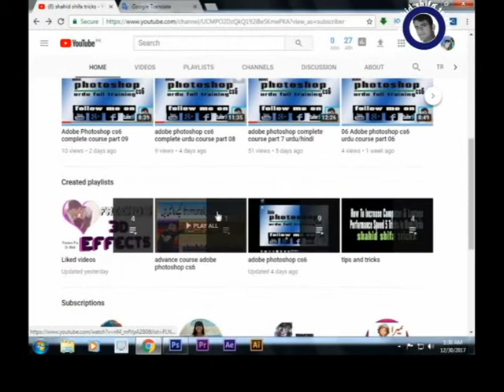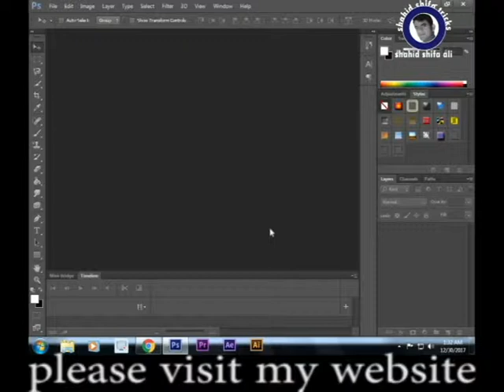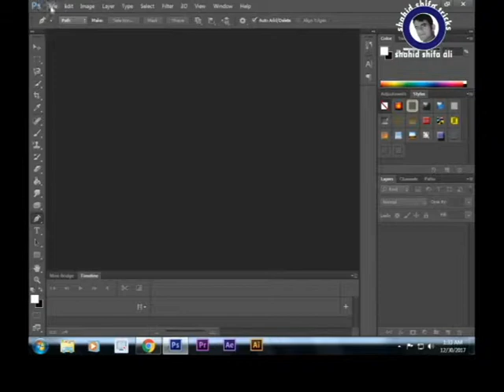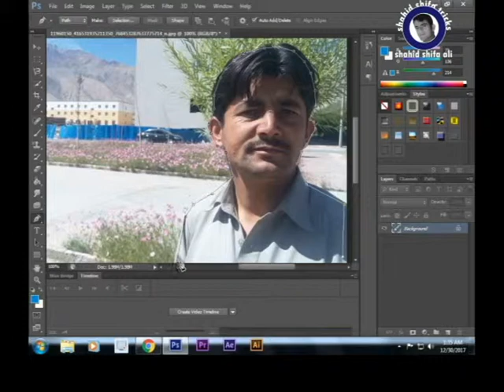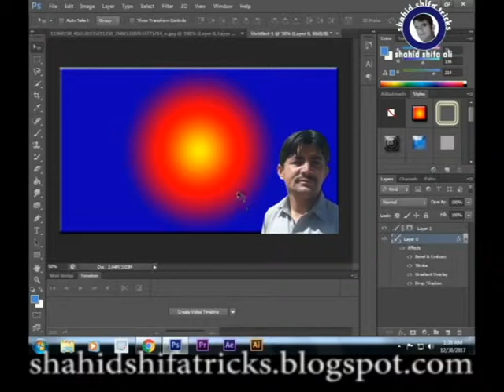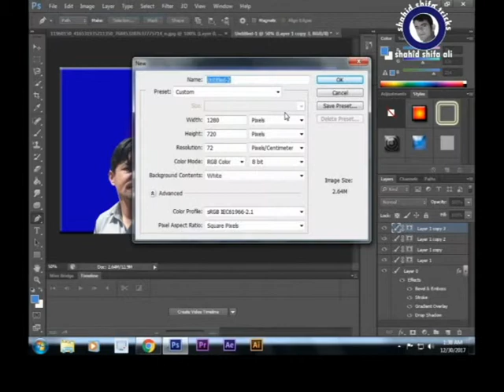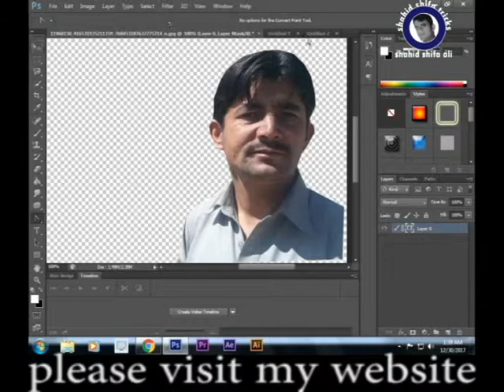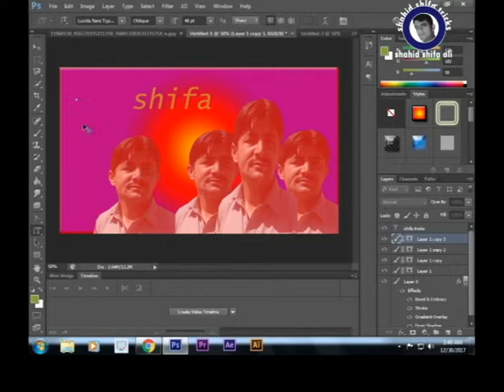#10 Adobe Photoshop cs6 complete course part 10 hindi/urdu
In this video I’ll be talking about how to create an awesome fiery text effect. We be
using filters, free stocks, layer styles,background removing,manipulation,fire effect,water effect and much more.this trick is done in the cs6 version,but it is also possible in other version of photoshop.my apologies if this tutorial was to quik.You can always adjust the seed on the video